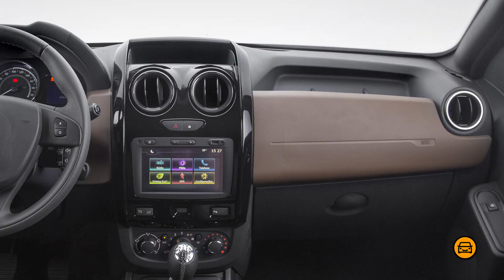CARROS BONS que VOCÊ SEMPRE REJEITOU!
Vamos os carros que são bons mas que muita gente rejeita, e acabaram não dando certo como zero quilômetro no Brasil!

. CARROS BONS que VENDEM MUITO POUCO!

| CURIOSIDADES |